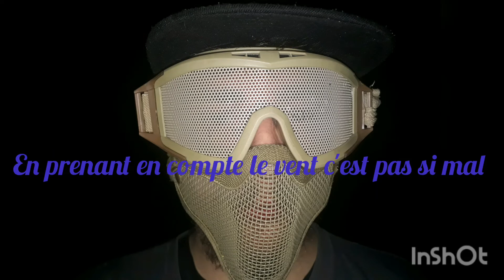Test de tir cm 700 petits upgrade 50 et 60 m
Test de tir cm700 à 50 et 60 m concluant vu le vent